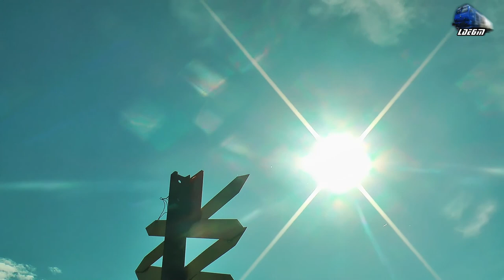Torpila 82-0561-9 & Mecanic Grozav/Great Engineer in Oradea Est Triaj - 08 September 2017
1:R3076 - Oradea - Cluj Napoca - Torpila 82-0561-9 RO-SNTFC

08 September 2017